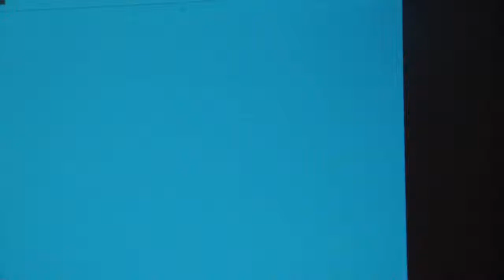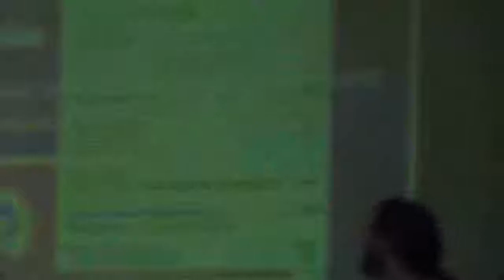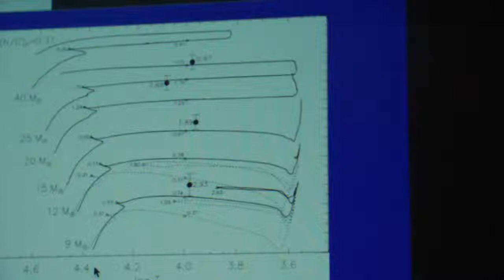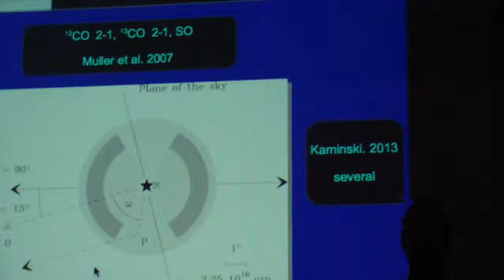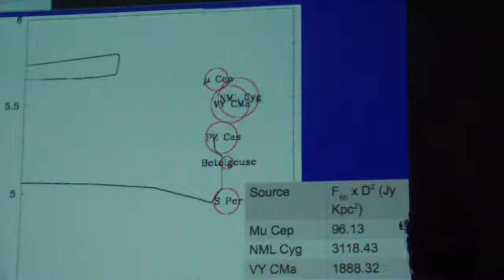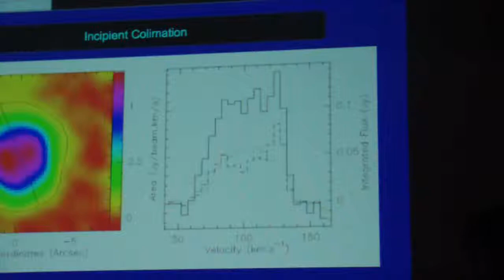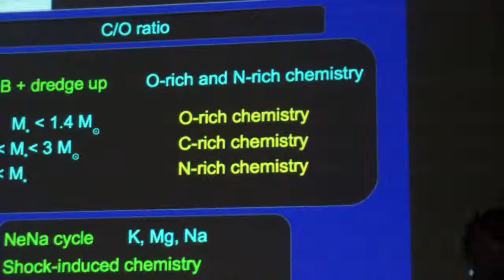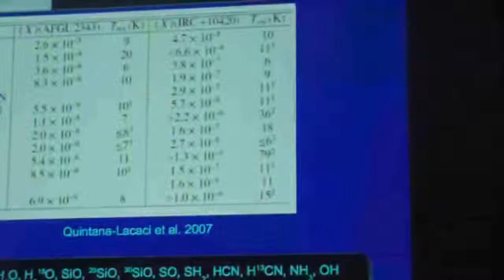54 Quintana 1